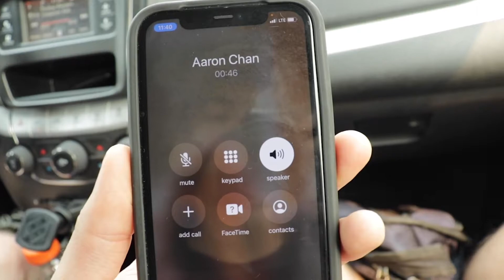Aaron & Kaitlin's Wedding Vlog (2021)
One special weekend for one special couple. Aaron has been a mentor and friend to all of us for a long time so he deserved this day with Kaitlin.